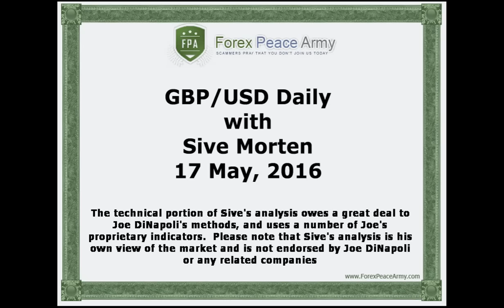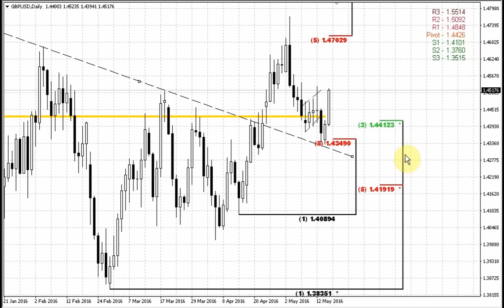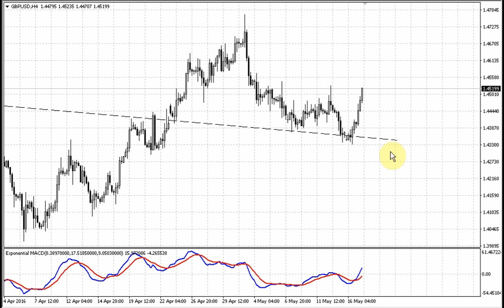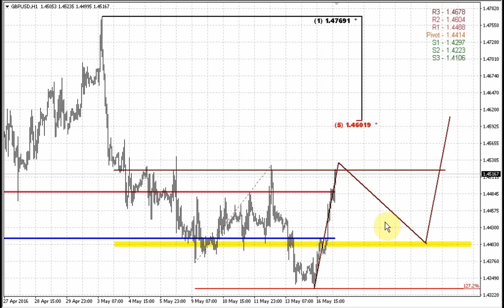Forex Peace Army | Sive Morten GBP Daily 05.17.16